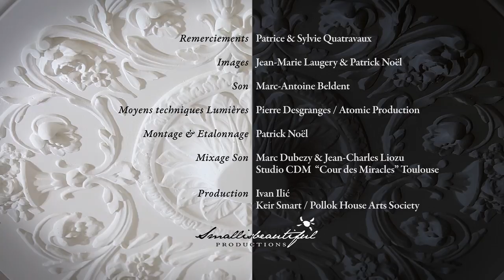Pianist Ivan Ilić performs the Cadenza from Ravel's Concerto for the Left Hand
In one of the many ironies of music history, Paul Wittgenstein has become one of the most famous pianists of the twentieth century. It is ironic because there is little evidence that he had the talent that merits such a reputation.

Prokofiev was merciless. He wrote, "I don't see any special talent in [Paul Wittgenstein's] left hand. It may be that his misfortune has turned out to be a stroke of good luck, for with only his left hand he is unique but maybe with both hands he would not have stood out from a crowd of mediocre pianists."  Ouch.

One thing Wittgenstein DID have was a hell of a story, not to mention deep pockets. In fact, it would be difficult to find another pianist whose life story involved as much drama. On the surface of things, the story is that of someone who overcame tremendous adversity to make his mark in history.

Things certainly began well enough; Paul was born into one of the most prominent, wealthy families in Vienna. He enjoyed a greatly privileged upbringing, the best of everything was at his fingertips. While he was still a child, his parents invited the most famous musicians in the city to come play for them privately.

Although all eight Wittgenstein children were musical and idolized musicians, some perhaps more talented than Paul, it was Paul that had a burning desire to make his mark and become a major musical figure.

His younger brother Ludwig was just as ambitious and succeeded in becoming one of the most influential philosophers of the 20th century. As Paul gave his concert debut in 1913 at Vienna's prestigious Grosser Musikvereinsaal, his younger brother seeked out Bertrand Russell in Cambridge (successfully it turns out, he became Russell's protégé).

When Austria declared war on July 28th, Paul immediately volunteered for duty. Less than a month later, on August 23rd, he was shot and seriously wounded by the Russians, only to awaken as a prisoner of war with his right arm amputated.

Astonishingly, he made the decision early on to continue his career as a pianist after the war, despite his tremendous new handicap. Or perhaps he shrewdly saw an opportunity to distinguish himself from the pack, as Prokofiev was to remark 20 years later. His career has not started especially brilliantly...but what to play?

Paul must have been aware that there was a growing repertoire of pieces for the left-hand alone, by one Leopold Godowsky. It turns out that Godowsky was the director of piano at the Imperial Academy of music in Vienna from 1909 onwards, and very well known in Viennese music circles following his début there in 1904.

Paul had heard stories of Godowsky's arrangements of old warhorses like Chopin's Revolutionary Etude, to be played with only the left hand.

During his convalescence in Russia, he tried to figure out how Godowsky did it, and was convinced that he would make a triumphant return to the piano.

Over the next several decades, he would use his substantial inheritance and family connections to commission works from the most famous composers of the age, including Ravel, Prokofiev, Strauss, Hindemith, Britten, Korngold...he picked the most famous composers in Europe, but unfortunately didn't understand their music, and wasn't very diplomatic about it either.

He had a huge falling out with Ravel, whom he paid the equivalent of $70,000 in today's money for a 20 minute concerto. He made changes to the work, to Ravel's horror, and they never reconciled afterwards.

Of all the works he commissioned the Concerto by Ravel is by far the most famous, and the extensive solo cadenza, that Wittgenstein had great trouble with, is a brilliant cascade of crystalline notes, performed here by Ivan Ilić.